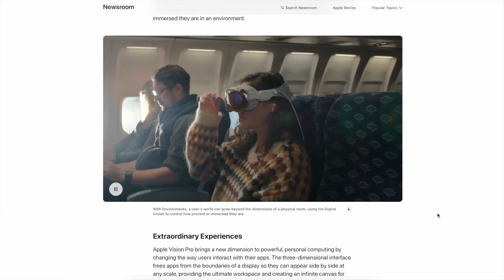Apple Vision Pro goes on Sale*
The era of spatial computing is here — pre-orders begin Friday, January 19

Apple today announced Apple Vision Pro will be available beginning Friday, February 2, at all U.S. Apple Store locations and the U.S. Apple Store online. Vision Pro is a revolutionary spatial computer that transforms how people work, collaborate, connect, relive memories, and enjoy entertainment. Vision Pro seamlessly blends digital content with the physical world and unlocks powerful spatial experiences in visionOS, controlled by the most natural and intuitive inputs possible — a user’s eyes, hands, and voice. An all-new App Store provides users with access to more than 1 million compatible apps across iOS and iPadOS, as well as new experiences that take advantage of the unique capabilities of Vision Pro. Pre-orders for Apple Vision Pro begin Friday, January 19, at 5 a.m. PST.
“The era of spatial computing has arrived,” said Tim Cook, Apple’s CEO. “Apple Vision Pro is the most advanced consumer electronics device ever created. Its revolutionary and magical user interface will redefine how we connect, create, and explore.”